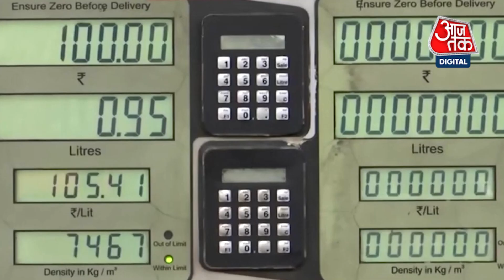Reserve Bank of India: रिजर्व बैंक ने रेपो रेट में नहीं किया कोई बदलाव | Latest News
केन्द्रीय रिजर्व बैंक के गवर्नर शशिकांत दास ने कहा कि भारतीय अर्थव्यवस्था कई चुनौतियां से जूझ रही है. हालांकि दास ने कहा कि भारत के पास पर्याप्त विदेशी मुद्रा भंडार हैं. आरबीआई ने चालू वित्त वर्ष के लिए जीडीपी ग्रोथ रेट के अनुमान को घटाकर 7.2 प्रतिशत कर दिया है.